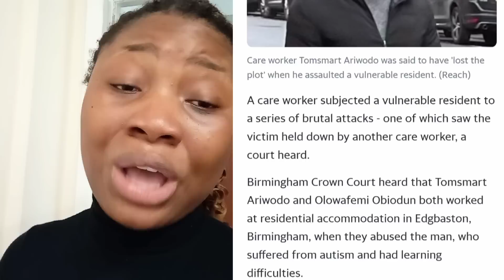UK CARER TO BE DEPORTED AFTER CAUGHT ON CAMERA : DON'T APPLY FOR CARE JOB WITHOUT WATCHING THIS!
UNBELIEVABLE WHAT A UK CARER DID TO A PATIENT, CAUGHT LIVE IN CAMERA, MUST WATCH!

The Care Visa Route is meant to give foreign workers the opportunity to migrate to the UK with their family or by themselves,But obviously if you do not have the passion to care for someone, you will find it difficult doing this Job as it's not for everyone.

here's a Story of 2 Male Care Assistant, who abused a vulnerable Patient in a Care Home Facility, This is so heartbreaking

PLEASE KINDLY USE THE LINK ABOVE WHEN BOOKING YOUR ACCOMMODATION, WITH THIS YOU'D BE REGISTER AS MY REFERRALS, AND I'D BE ABLE TO KEEP TRACK OF ALL SERVICES RENDERED TO YOU 🤍

NEED TO DOWNLOAD A REALISABLE BANK APP? Join me and over 20 million users who love Revolut.

MIGRATE TO UK WITH YOUR FAMILY,
UK VISA,
UK COMPANIES,
UK NURSING,
UK JOBS,
UK SCHOOLS,
UK VISA FOR FOREIGNERS.

SEARCH WORD: UK, jobs, sponsor, visa, tier2, sponsorship, companies, HIRING, JOBSINUK, gov.uk.co , Clara joseph, UK immigration 2022, Skilled worker visa, UK CARE HOMES RECRUITING OVERSEAS APPLICANTS,NHS trust, NHS Foundation, NHS Jobs, dependant Visa, Jobs in England, LASTEST CARE HOMES RECRUITING OVERSEAS APPLICANTS WITH VISA SPONSORSHIP, UK Immigration, UK jobs vacancy, UK Asylum seekers, UK Visa, UK visa priority service, Senior Carer Visa Malayalam, Agencies recruiting overseas Applicants with visa sponsorship, Claraukimmigration, LASTEST UK IMMIGRATION UPDATE

NOTE : I DO NOT OFFER ANY PAID SERVICE PLEASE BEWARE OF SCAMS
YOUTUBE EQUIPMENT

LIGHT: Neewer Professional Metal Bi-color LED Video Light for Studio, YouTube, Product Photography, Video Shooting, Durable Metal Frame, Dimmable 660 Beads, with U Bracket and Barndoor, 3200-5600K, CRI 96+

MIC:Boya BY-M1 PRO Professional Lavalier Lapel Microphone Noise Reduction Omnidirectional Mic with Clip Compatible for Smartphone&DSLR Camera (6M)

RING LIGHT: Dimmable LED Circle Lights with Remote (Total Height 187 cm/73.6")